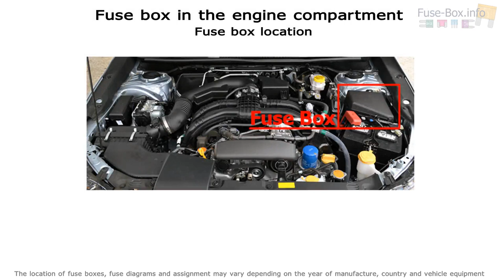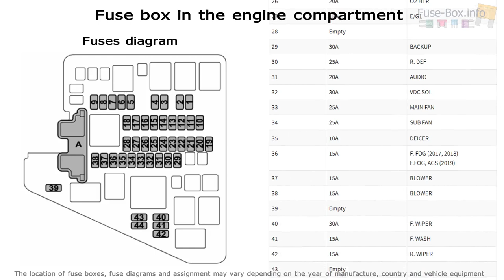Fuse box location and diagrams: Subaru Impreza (2017-2019...)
Fuse box diagram (location and assignment of electrical fuses) for Subaru Impreza (2017, 2018, 2019-...).